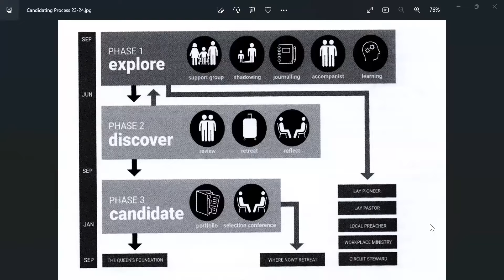Candidating Reform Interview with Julian Pursehouse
Revd Richard Andrew talks to Revd Julian Pursehouse about the changes that have been made to the candidating process.